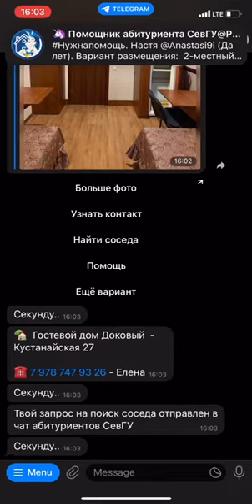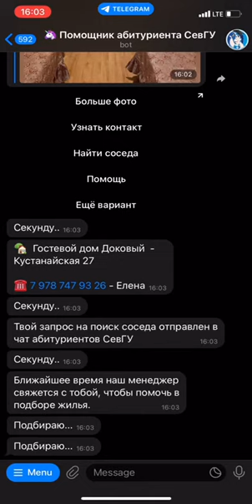Инструкция по работе с сервисом расселения СевГУ